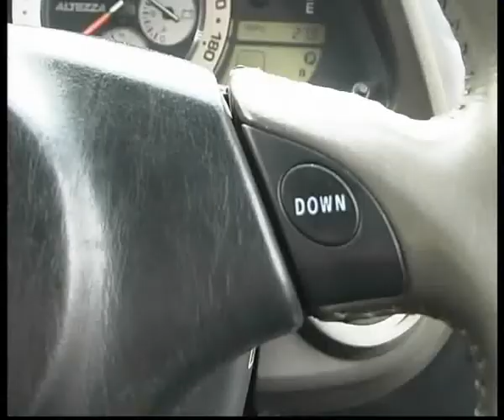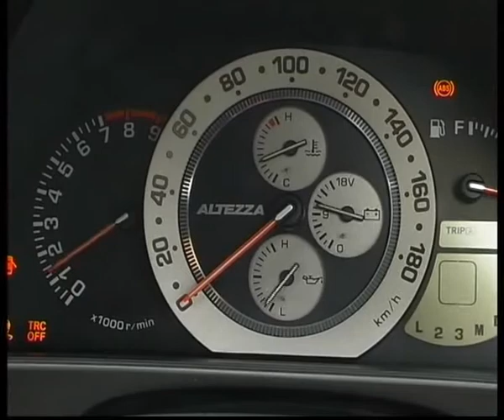Toyota Alteza.flv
Челейкин Алексей - Toyota Alteza, Cheleykin Alexey - Toyota Alteza .